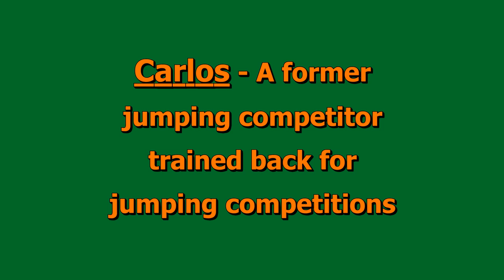Carlos being trained back for jumping competitions, 13.February 2012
Carlos - A former jumping competitor being trained back for jumping competitions, Monday 13.February 2012.

Filmed by Mosheh Freum (the instructor)